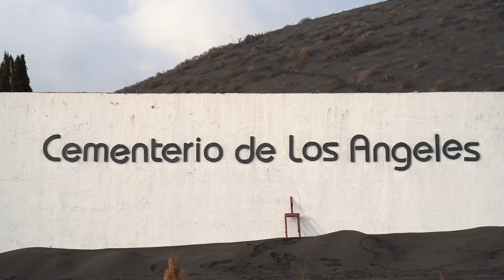Ofrenda Floral en el cementerio de Las Manchas en La Palma por el Día de Todos los Santos